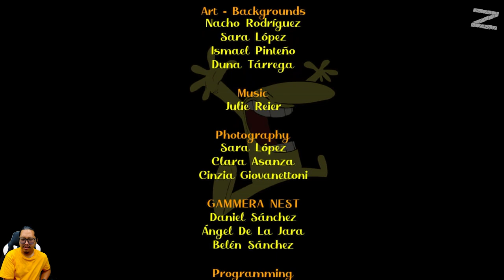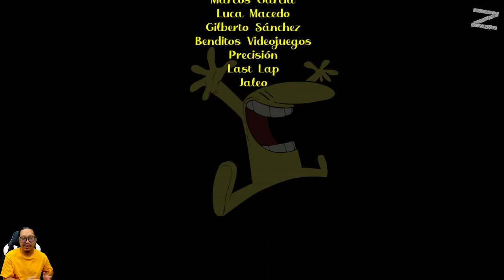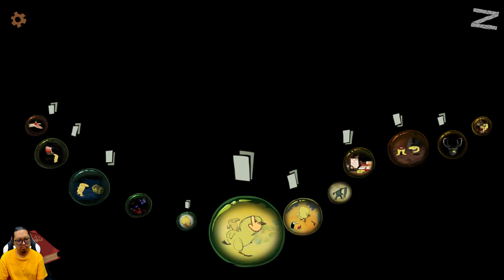Menyatukan kembali semua, tau-tau kelar! Bug Parah! - The Many Pieces of Mr. Coo - N Switch - Part 3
The Many Pieces of Mr. Coo adalah game petualangan point-and-click yang unik dengan cerita surealis, animasi yang menakjubkan digambar dengan tangan tiap framenya, dan teka-teki yang lucu. Mr. Coo terjebak danterbelah menjadi beberapa bagian. Tapi yang terpenting, dia tidak tahu apa yang sedang terjadi. Eh, apakah itu ayam raksasa?